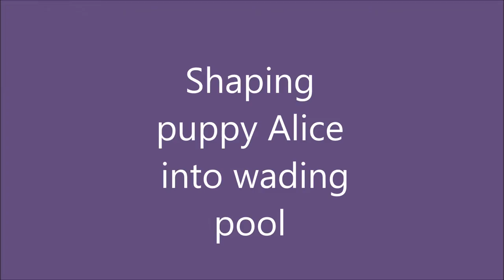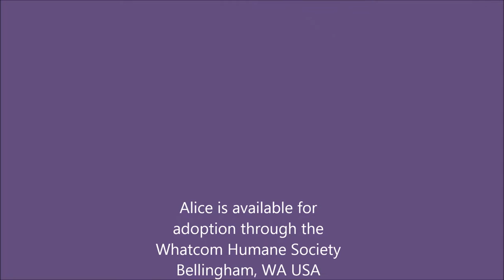Shaping Puppy Alice into Wading Pool